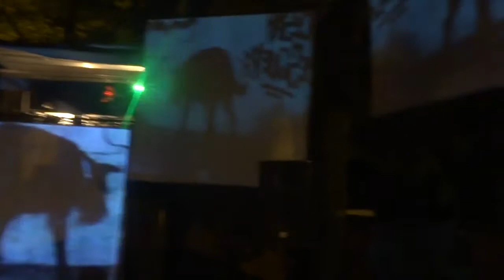Anatole Ouin Ouin feat TibTib (Live au Festouf 2014)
Anatole Ouin Ouin feat  TibTib en live au Festouf 2014 à Chavagnes-en-Paillers.